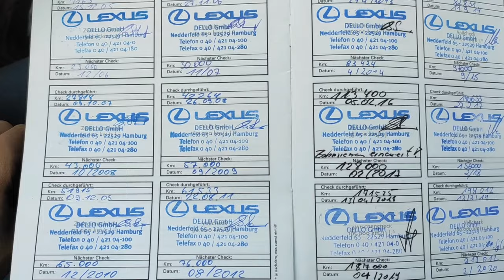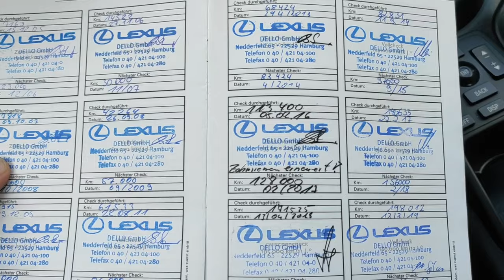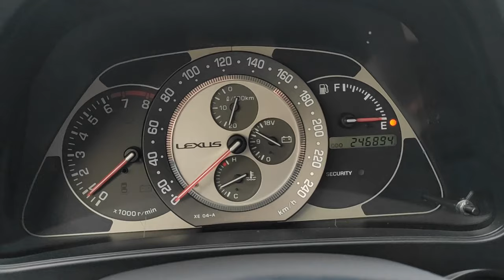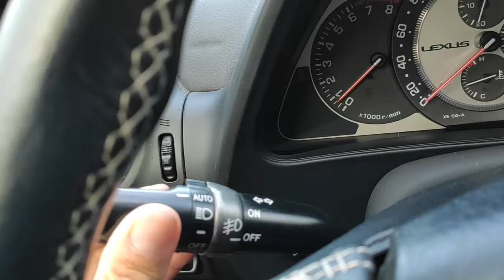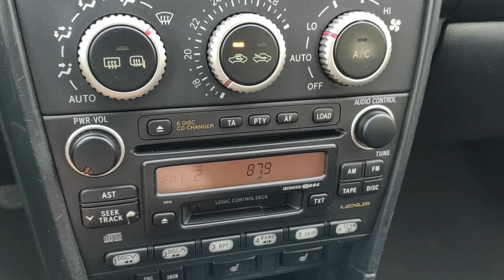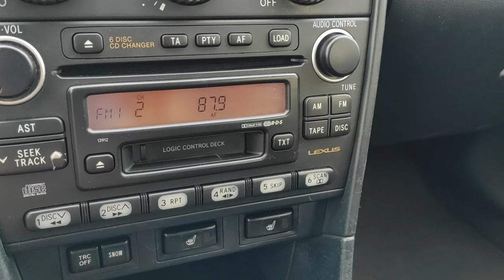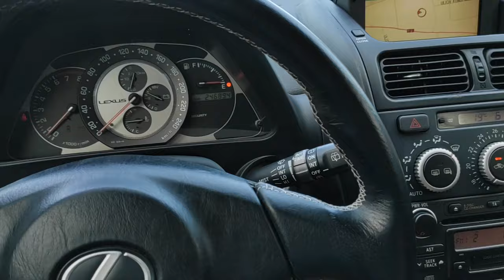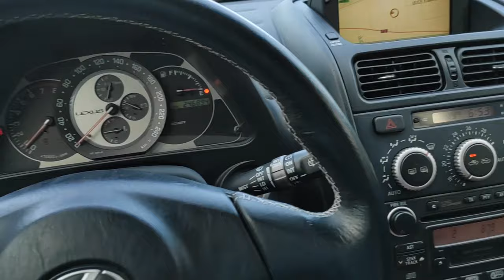Lexus IS200 Sport Cross SERWIS ASO